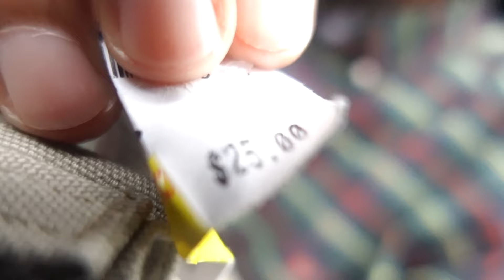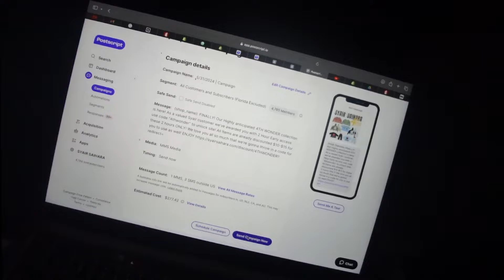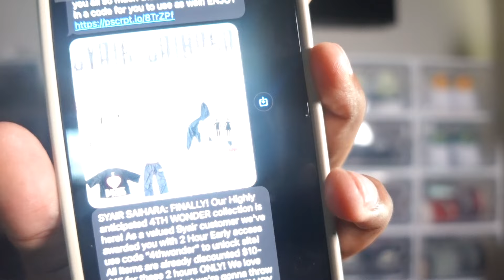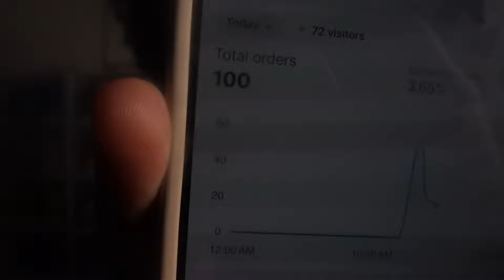I Got 150 Orders in ONE DAY On my Second Drop Ever... Day in the Life of a Clothing Brand Owner